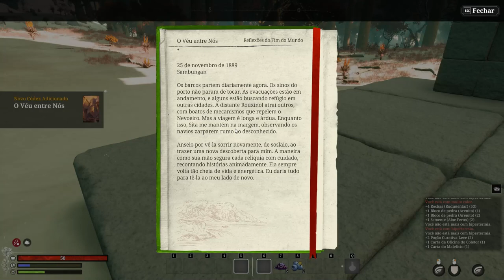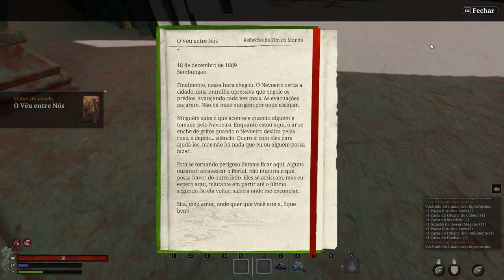O INÍCIO DE UMA AVENTURA EM NIGHTINGALE NOVO JOGO DE SOBREVIVENCIA EM MUNDO ABERTO!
Embarque em uma jornada de sobrevivência e aventura rumo aos misteriosos e perigosos Reinos dos Fae de Nightingale! Como Realmwalker audaz, parta para a aventura, só ou com amigos. Explore, crie, construa e lute em um mundo de visuais deslumbrantes inspirado na Fantasia Gaslamp.
･*:.｡ ｡.:*･ﾟ✽.｡.:*・ﾟ ✽.｡.:*・ﾟ ✽.｡.:*・ﾟ ✽.｡.:*・ﾟ ✽.｡.:*･✽.｡.:*･✽.｡.:*･
💝 Rede sociais💝

✅ Frase Favorita: Nunca diga para DEUS , que voce tem um grande problema. Diga para o problema que voce tem um GRANDE DEUS.
 💝Parceiros💝
🎬 RECURSOS
 Edição de vídeo: Wondershare Filmora
 Edição de Imagem: Photoshop CS6
 Gravação de vídeo: Xplit Gamecaster, Mirillis Action, OBS
                                           Setup:
◾️ Processador Intel Core i9 9900K CPU 3.60GHz (360GHz